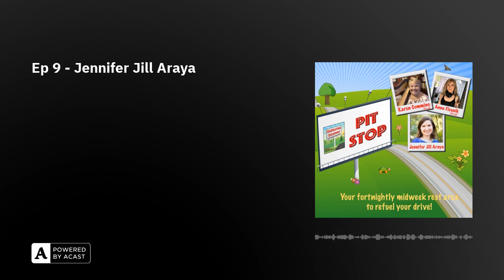Ep 9 - Jennifer Jill Araya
Jennifer Jill Araya is an Audie, Earphones, and SOVAS award-winning audiobook narrator who has been listening to audiobooks since she was a young child, and the fact that she now gets to narrate audiobooks for a living is a dream come true. In addition to narrating books in virtually every genre (and loving every second of it!), Jennifer also coaches other artist business owners, like herself, in creative entrepreneurship within her coaching community, Starving Artist No More. When she’s not narrating, Jennifer can be found hiking, biking, running, or generally exploring her home city of Cincinnati with her husband Arturo (aka “Partner in Crime”).

Audiobook narrator Karen Commins owns NarratorsRoadmap.com and hosts Pit Stop. She's joined by fellow audiobook narrator Anne Flosnik as co-host. We hope you'll enjoy the ride!